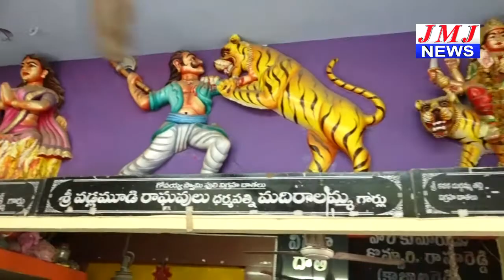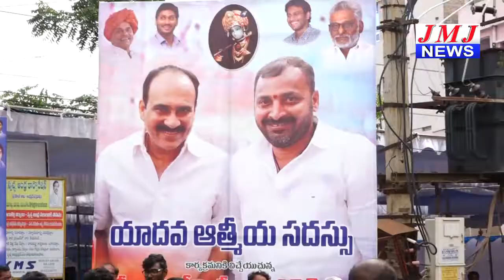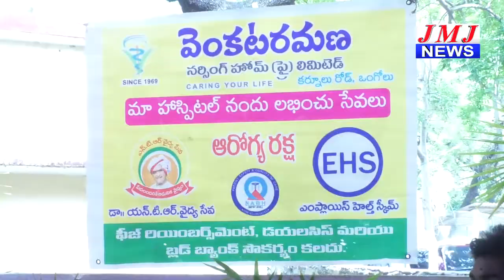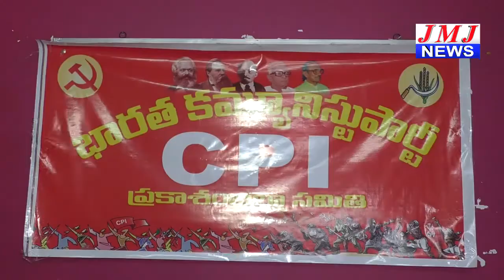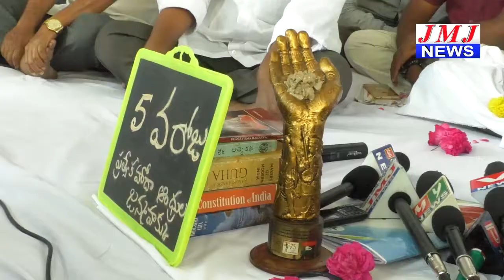JMJ NEWS 2. pm BULLETIN 04 Feb 2019 - జేఎంజే న్యూస్ 2. గం|| బులెటిన్ 04 ఫిబ్రవరి 2019 ONGOLE NEWS HD